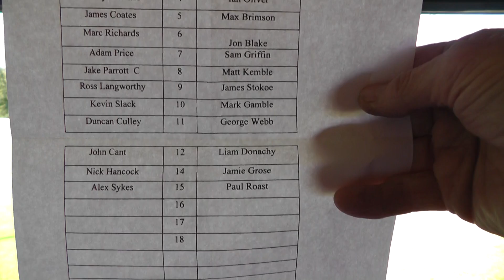Shortwood v Wimborne - ist half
Calor League D1 S&W